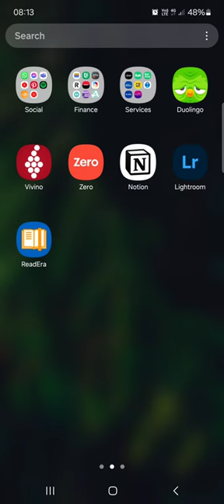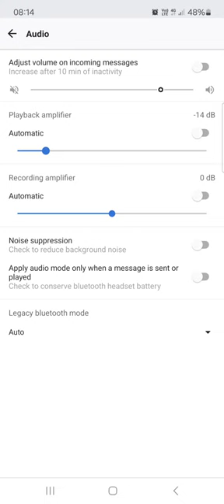How To Set Playback Volume On Zello?